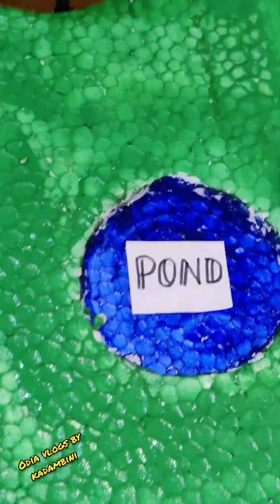sources of water project model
sources of water 💦💦//how to make model ll school activities ll craft ll @Blippi